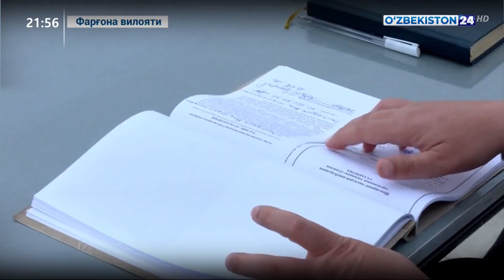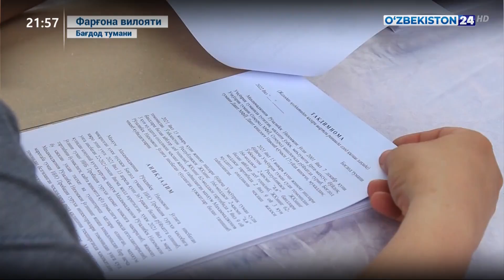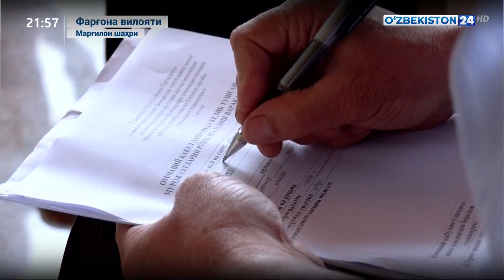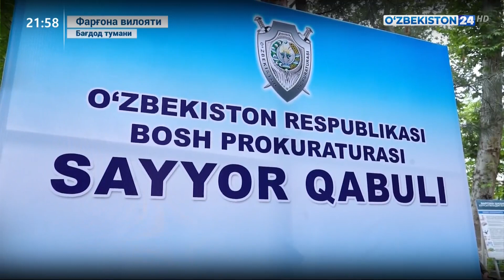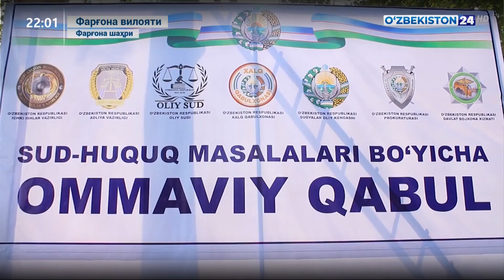Фарғона вилоятида суд-ҳуқуқ масалалари бўйича ташкил қилган оммавий қабуллар